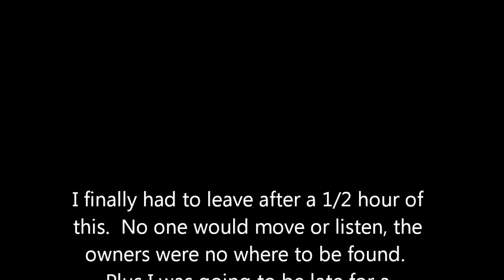Estates Cow On The Loose!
24th Ave NE cow on the loose in Naples, Florida.  I had way to much fun trying to catch it.  Though I really just filmed.